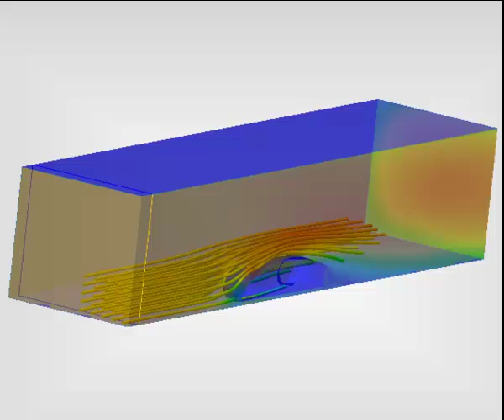External Aerodynamics Around a Sports Car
In this project, we studied external flow aerodynamics around a sports car. The analysis model consists of the wind tunnel (air volume) with the car cut from it. The car is not actually included in the model except as a cutout from the wind tunnel part. Air flowing at 80 mph flows over the car in the wind tunnel. We cut the model in half and used symmetry to reduce the overall analysis size.
Key Topics
• External flow
• Incompressible, turbulent, steady state flow
• Mesh Refinement Region
• Symmetric geometry
• Particle trace models such as spheres, cylinders, and comets
• Wall Calculator for assessing flow-induced forces